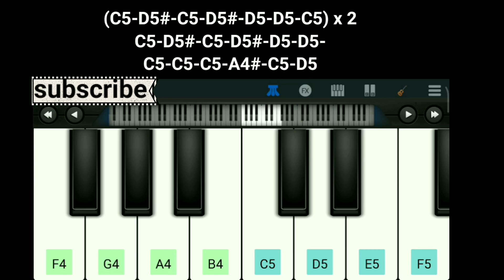🎹 Acho Acho Achacho song for Piano notes 🎶tamanna